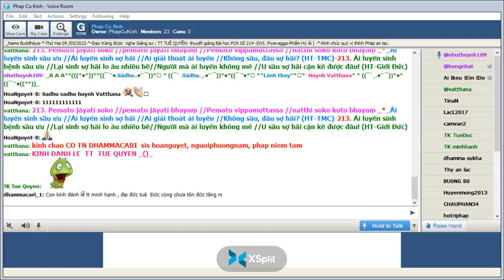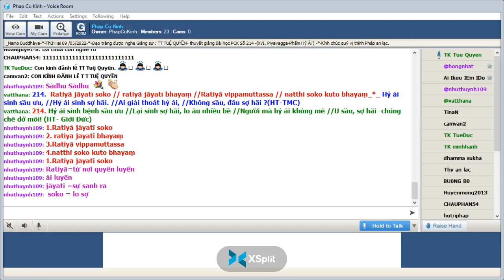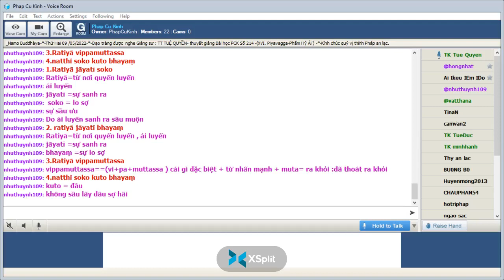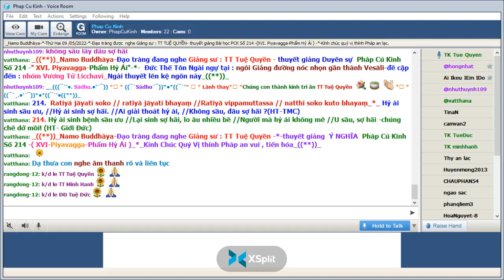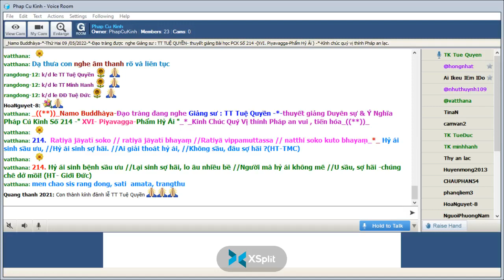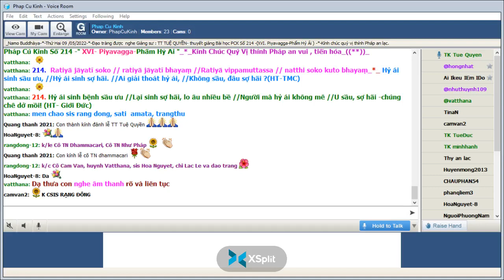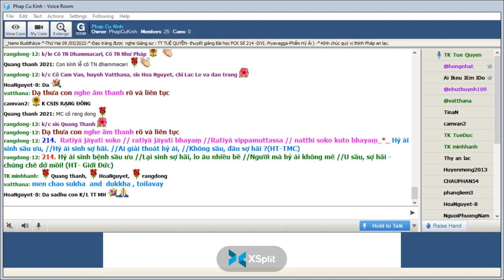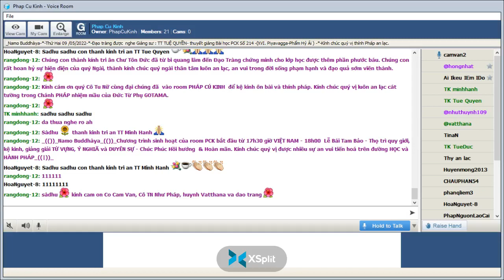09-05-2022 Room Phap Cu Kinh Thứ Hai.TT Tuệ Quyền giảng Pháp Cú Kinh Số 214.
Phap Cu Kinh Thứ Hai May 09-2022.TT Tuệ Quyền giảng từ vựng, ý nghĩa & duyên sự Pháp Cú Kinh Số 214-*--*---*--*---*- Đức Thế Tôn Ngài ngự tại : ngôi Giảng đường nóc nhọn gần thành Vesāli-đề cập đến : nhóm Vương Tử Licchavī­­_Ngài thuyết lên kệ ngôn này" XVI. Piyavagga-Phẩm Hỷ Ái" -*-